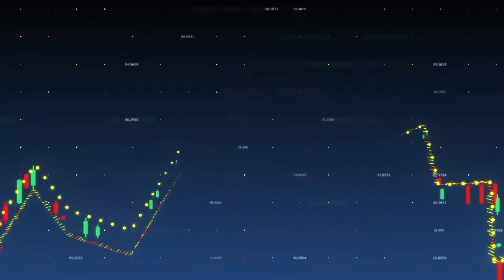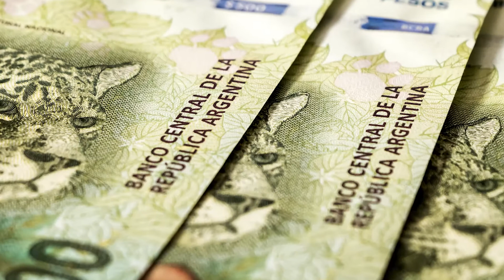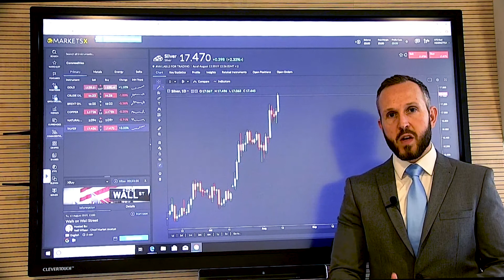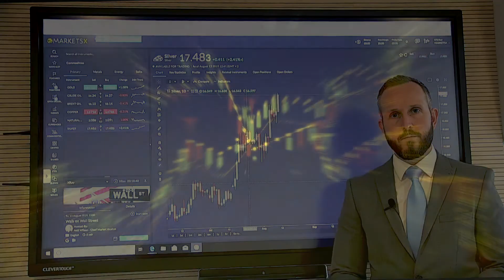Asset of the Day: Weekly Gold Forecast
Improve your gold trading with our resident gold expert. Head of Trading at Gold and Silver Club Phil Carr joins you live in-platform with his forecasts for gold prices over the coming week. These essential weekly shows cover the latest fundamental and technical market developments and how they drive price action for precious metals.

84% of retail investor accounts lose money when trading CFDs with this provider. You should consider whether you understand how CFDs work and whether you can afford to take the high risk of losing your money.